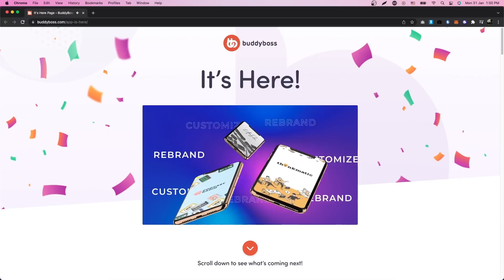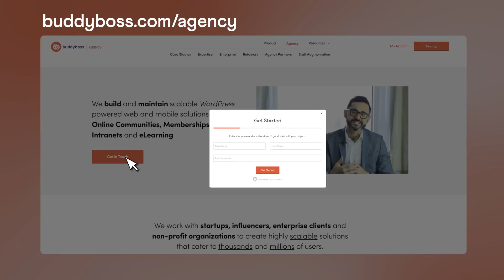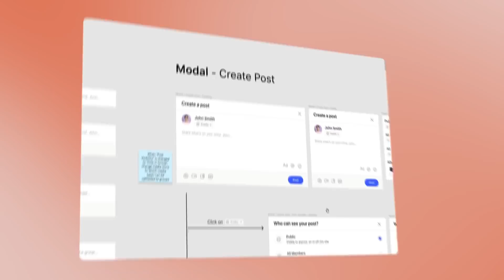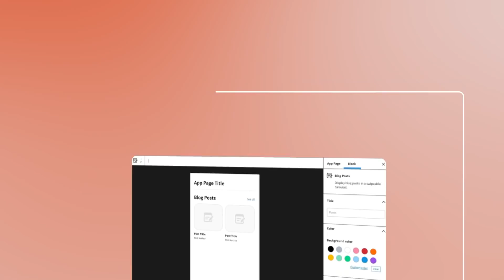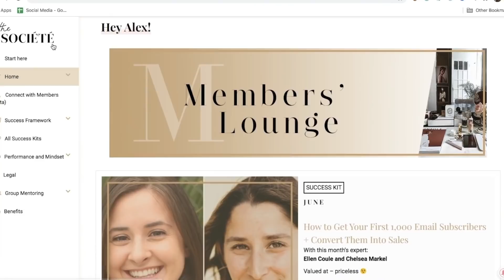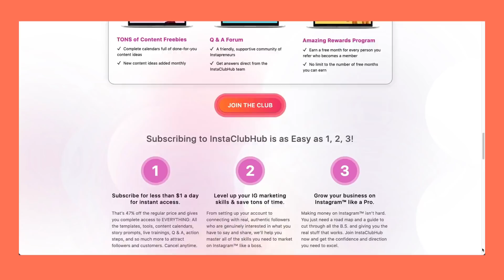New Updates, Performance, 2.0, New Platform & App Features and more | January Update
In this video I will talk to you about:

✅ How we are transforming BuddyBoss internally so we can create a bigger impact for our customers
✅ The BIG updates that are coming to BuddyBoss Web!
✅ And how we’re making major improvements to the BuddyBoss App to allow for more possibilities, customizations and an overall improved experience.